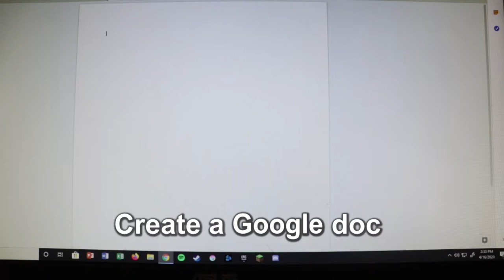How to make your own stickers (cool DIY project!)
In this NYSCIAtHome video, Explainer TV student Gareth makes his very own stickers, using just household items.

For this you will need:
- Paper with pictures
- Scissors
-Tape
- Wax paper
- Glue

Try it at home and let us know what you created!

Created, filmed and edited entirely by student producer, Gareth.

8 Year Anniversary - Diamond Ortiz